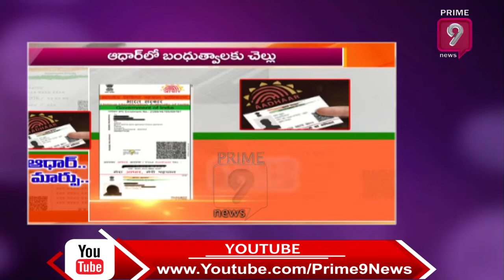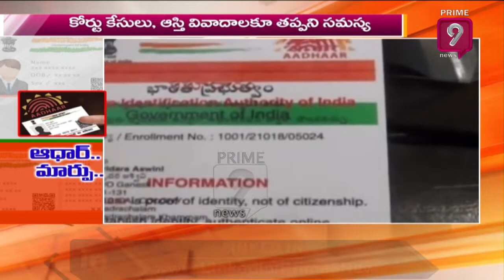Huge Changes to Lashes In Aadhar Card | Special Focus | Prime9 News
This video is about huge changes in adhar card. Now the details can only be updated either online on the UIDAI’s self-service update portal or by visiting the nearest Aadhaar enrolment centre.